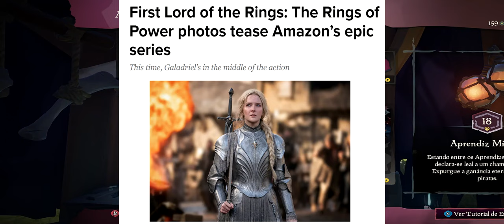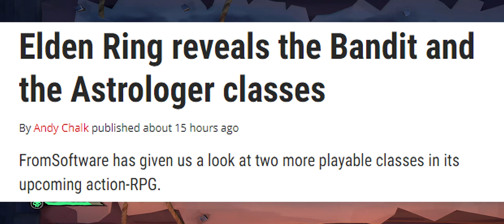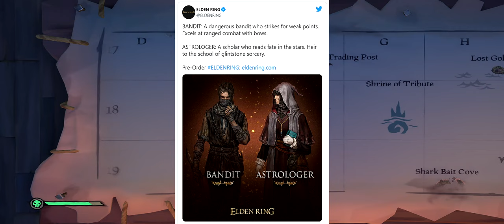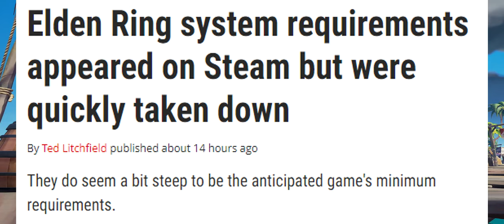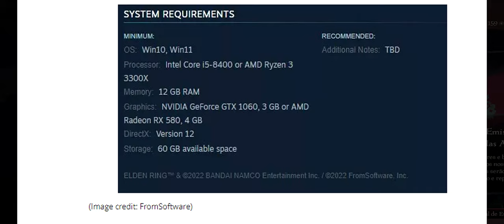🔵 News - Os Anéis do Poder (muitas fotos) / Elden Ring 2 classes reveladas e Requisitos fritando PCs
"Yo Choombas"...

*** OS REQUERIMENTOS MÍNIMOS JÁ ESTÃO DISPONÍVEIS ***

Vamos conversar sobre a série do Senhor dos Anéis: Os Anéis do Poder pela Amazon Prime no dia 22 de Setembro de 2022 - novas fotos da produção e dos personagens.
Elden Rings tem 2 classes reveladas: O Ladrão & O Astrólogo (mago).
Requerimentos mínimos vazados e retirados (hoje já está disponível a informação).

00:00 - abertura
02:25 - Elden Ring 2 classes
04:04 - E.R. requerimentos mínimos

SPECS